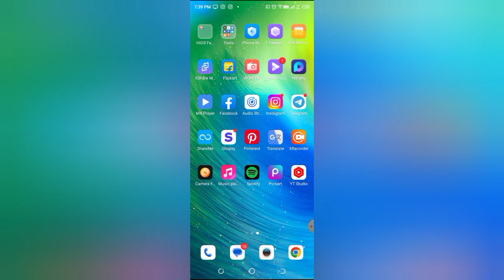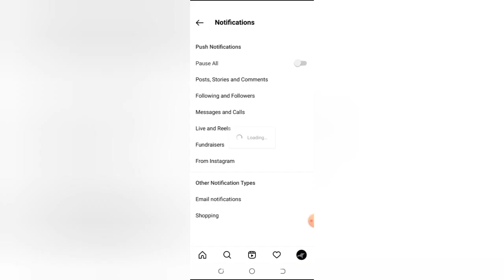Instagram me new followers notification kaise on kare, how to on new followers notification in Insta